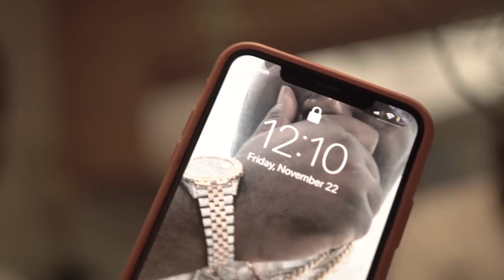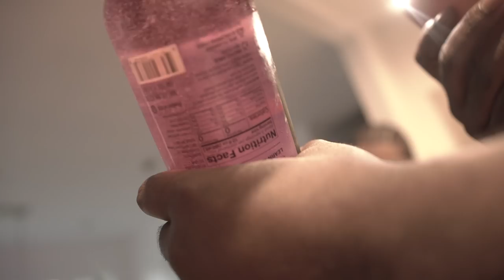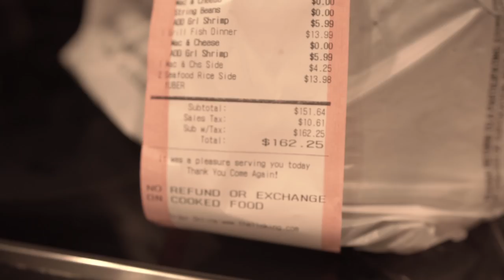Zombie Files pt. 2 / Miami in November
2019 EDITION